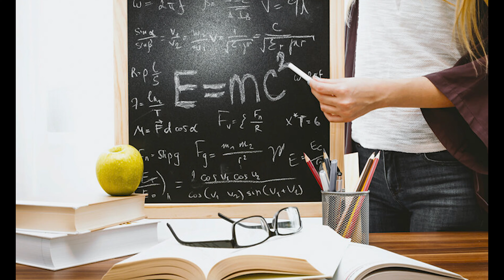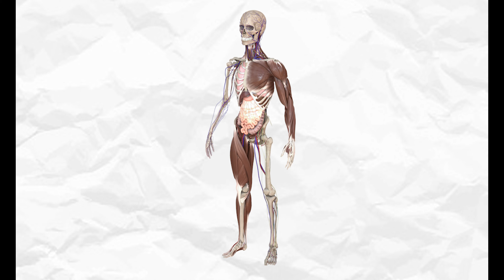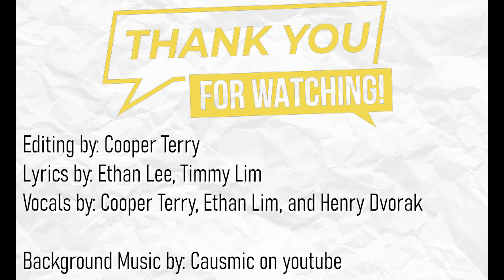Songs of Change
I had to make a song for History, this one is about the scientific revolution